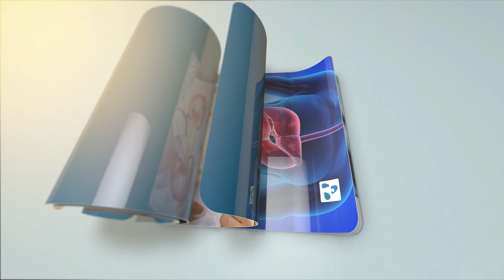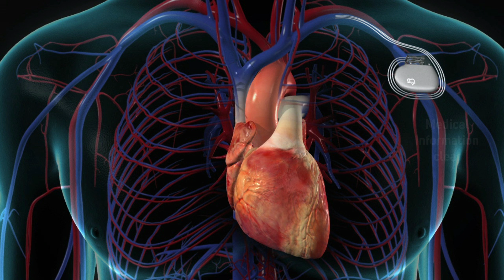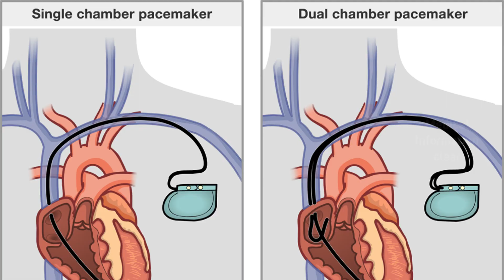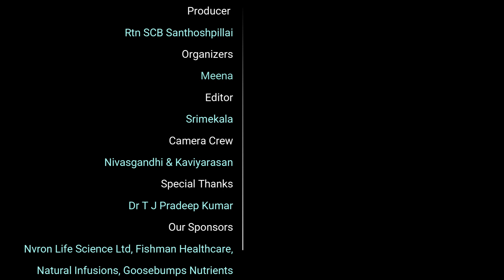Who needs a pacemaker and how does it work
Dr T J Pradeepkumar talks about the "Painful intercourse solutions in Kannada" video that will inform the general public.

What is a pacemaker?
An artificial cardiac pacemaker or just pacemaker is a medical device that generates electrical impulses delivered by electrodes to the chambers of the heart either the upper atria or lower ventricles to cause the targeted chambers to contract and pump blood.

How does a pacemaker work?
Pacemakers work only when needed. If your heartbeat is too slow (bradycardia), the pacemaker sends electrical signals to your heart to correct the beat. Some newer pacemakers also have sensors that detect body motion or breathing rate and signal the devices to increase heart rate during exercise, as needed

Types of pacemakers
Single chamber pacemaker. This type usually carries electrical impulses to the right ventricle of your heart.
Dual chamber pacemaker. This type carries electrical impulses to the right ventricle and the right atrium of your heart to help control the timing of contractions between the two chambers.

What are the complications?
Complications related to pacemaker surgery or having a pacemaker are uncommon, but could include:

Infection near the site in the heart where the device is implanted
Swelling, bruising or bleeding at the pacemaker site, especially if you take blood thinners
Blood clots (thromboembolism) near the pacemaker site
Damage to blood vessels or nerves near the pacemaker
Collapsed lung (pneumothorax)
Blood in the space between the lung and chest wall (hemothorax)
Movement (shifting) of the device or leads, which could lead to cardiac perforation (rare)

Dr T J Pradeepkumar
Vijayalakshmi Square,
521/522, ITPL Main Rd, Kundalahalli,
Brookefield,
Bengaluru - 56003

INTRO - 0:00
Pacemaker - 01:15
Complication - 04:27
OUTRO - 05:47

Medical Information Clear TV aims to create public awareness of various diseases.

Our channel provides information about various diseases, their causes, symptoms, and how to overcome them are clearly explained by our beloved doctors in their native languages.